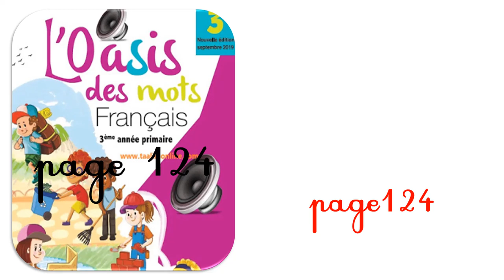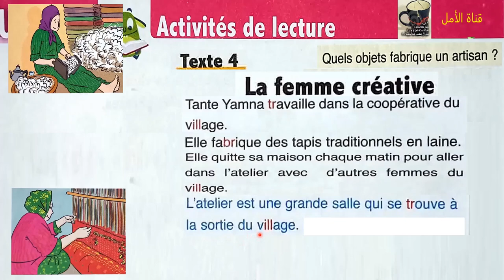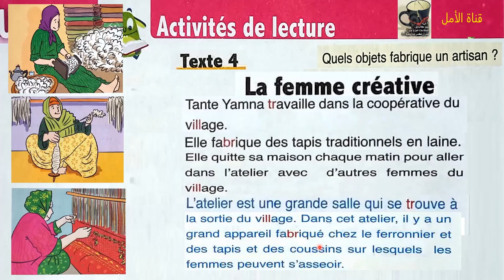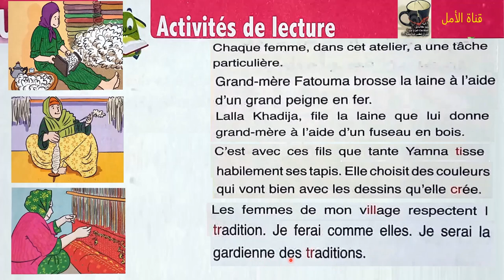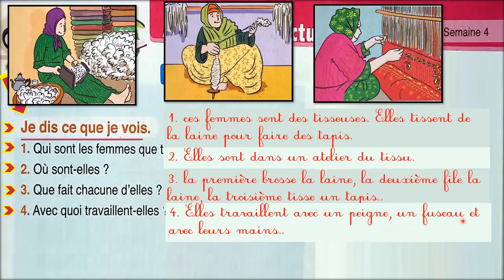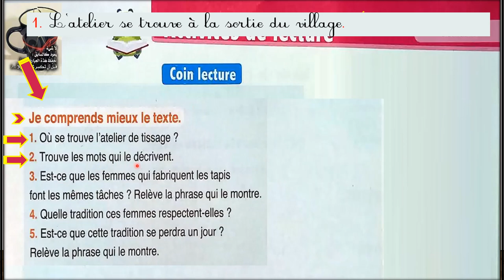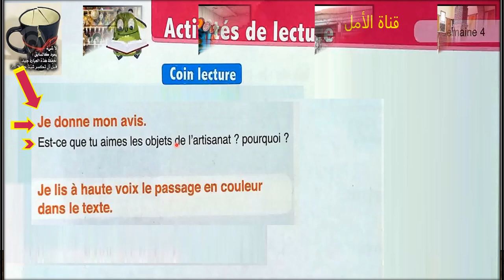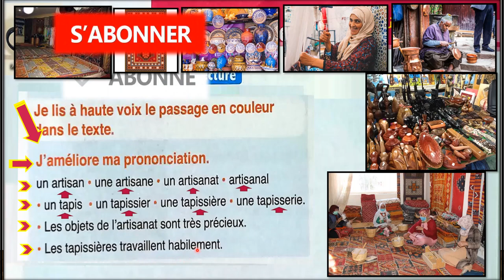124 Activités de lecture la femme créative page 124 et 125 l'oasis des mots 3 année primaire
124 Activités de lecture la femme créative page 124 et 125  l'oasis des mots 3 année primaire